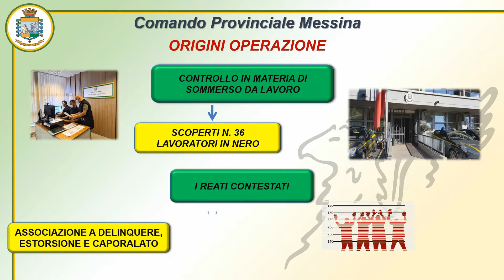GDF MESSINA: CAPORALATO ED ESTORSIONE NELLE RSA. ESEGUITE 7 MISURE CAUTELARI